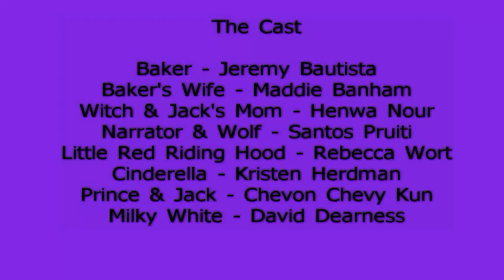Into The Woods - St. Mary C.S.S. - January 25, 2012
Musical Theatre exam